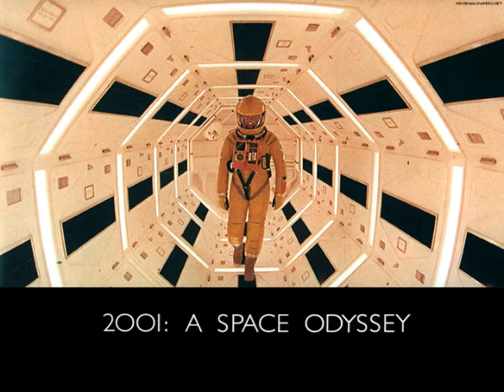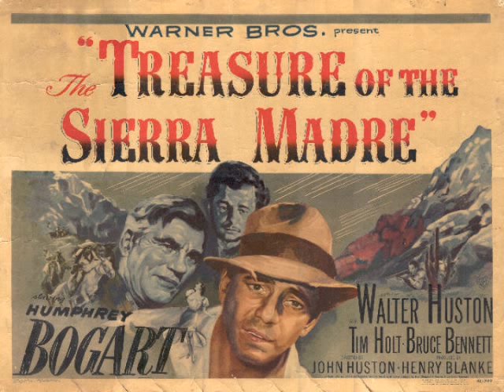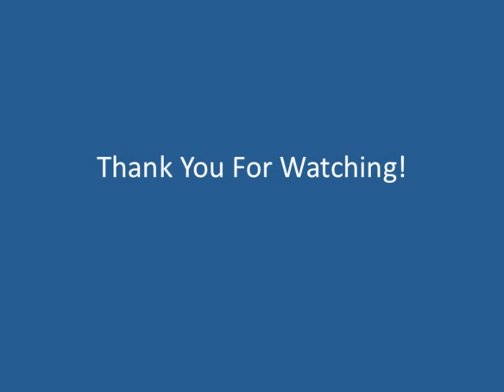my-favorite-movies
Just a slideshow of some of my favorite movies.

Song:  A Simple Wish-Joi Veer